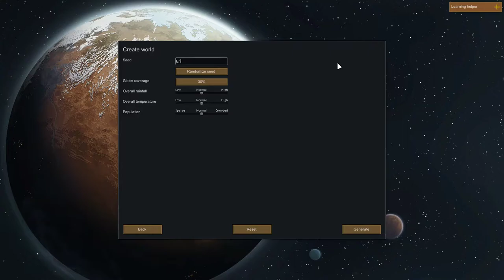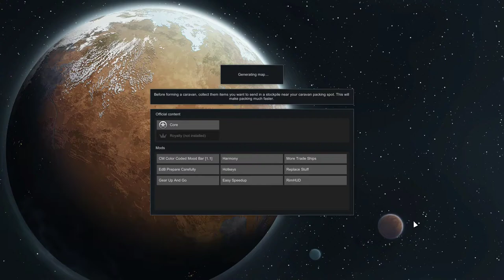Savage Cassandra Classic Start | RimWorld Playthrough